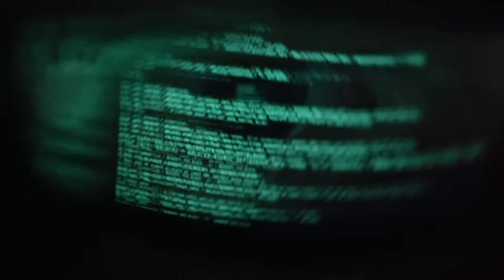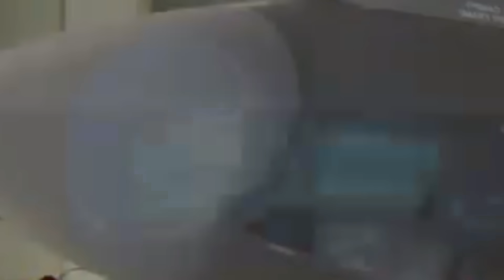The World is Stunned! Türkiye Successfully Tests the Fifth Prototype of the Bayraktar KIZILELMA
Turkey has achieved another historic milestone in its defense and aerospace industry. Baykar, Turkey's leading drone manufacturer, successfully conducted the fifth prototype flight test of its innovative Bayraktar KIZILELMA unmanned fighter jet. The test, which took place at the Akinci Flight Test and Training Center in Çorlu, marked a decisive leap forward in the country's ambitious goal of creating a jet-powered UAV.

The successful PT-5 flight test is more than just a technical achievement; it demonstrates the growing maturity of Turkish defense innovation, as the country rapidly moves toward self-sufficiency in advanced air warfare systems. KIZILELMA, meaning "Red Apple," is designed to reshape the concept of unmanned aerial combat and become a symbol of national technological independence.

The Rise of Bayraktar KIZILELMA
The Bayraktar KIZILELMA project was first publicly unveiled in 2022 as part of Turkey's strategic vision to develop a next-generation unmanned fighter aircraft that can operate independently or in coordination with manned jets. Developed by Baykar Defense, the same company behind the world-renowned Bayraktar TB2 and Bayraktar AKINCI UAVs, the KIZILELMA combines stealth, speed, and artificial intelligence.

The PT-5 flight test aimed to verify advanced aerodynamic stability, control software performance, and engine integration under novel flight conditions. According to Baykar engineers, the test confirmed that all systems were functioning perfectly, with the aircraft demonstrating excellent stability, maneuverability, and data link performance.

Baykar CEO Haluk Bayraktar celebrated the success by emphasizing that the KIZILELMA's progress symbolizes Turkey's determination to dominate autonomous flight technology. "Every test brings us closer to operational readiness," he said. "The KIZILELMA is not just an aircraft; it is the future of Turkish air defense."

The KIZILELMA PT-5 was developed based on data collected from previous prototype flights, focusing on takeoff dynamics, engine performance, and low-altitude stability. The PT-5 phase goes further, testing higher flight speeds, airborne maneuverability, and autonomous mission parameters.

This unmanned combat aircraft is equipped with a cutting-edge artificial intelligence (AI) system capable of planning missions, identifying targets, and making decisions without human intervention. KIZILELMA can also coordinate with other manned and unmanned platforms—such as the Bayraktar AKINCI or F-16 fighter jets—to conduct coordinated attacks or defensive maneuvers.

With its jet propulsion system, KIZILELMA reaches speeds approaching Mach 0.9, making it the fastest drone ever produced in Turkey. Its design includes a low radar signature, allowing it to operate stealthily in contested environments. It can carry payloads of up to 1,500 kilograms, including air-to-air and air-to-ground munitions, precision-guided bombs, and cruise missiles.

The PT-5 prototype incorporates numerous technological innovations that distinguish it from previous iterations. Engineers have refined flight control algorithms for smoother maneuvers and enhanced the AI-based stability augmentation system, which allows the aircraft to automatically adapt to varying flight conditions.

The aircraft uses a turbofan engine developed in collaboration with Ukrainian partners, generating the thrust required for high-speed, high-altitude operations. Future variants are expected to use an indigenous Turkish engine currently being developed by TEI (Tusaş Engine Industries), thus ensuring full national production capability.

Furthermore, the PT-5 flight test demonstrated advances in the autonomous takeoff and landing system, as well as an encrypted communication link that allows real-time coordination with ground stations and other air assets. These capabilities ensure the KIZILELMA can operate safely even in highly congested or hazardous environments.

The PT-5's successful flight comes as Turkey's defense sector is rapidly transforming into one of the world's most innovative ecosystems. The country is gradually reducing its reliance on foreign suppliers while expanding its domestic technology base.